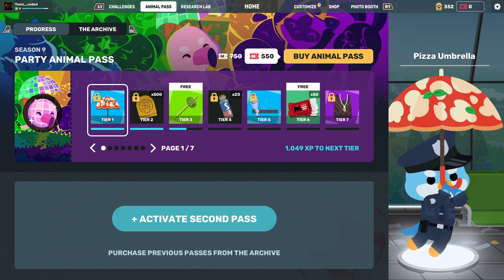Super Animal Royale Sa Irfanom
Psn:Toxic_vedad Irfanov Psn:PaLaCiNaK_DrmeX